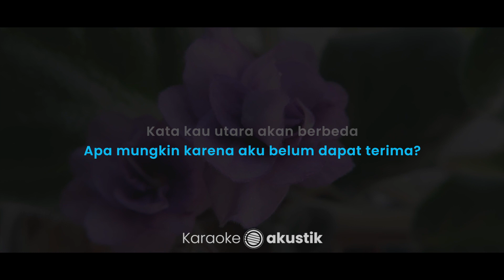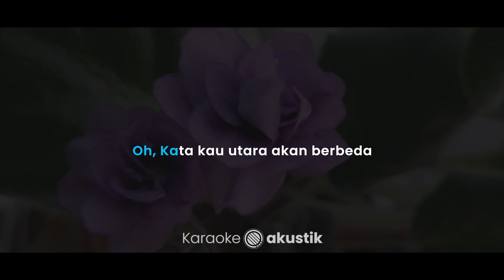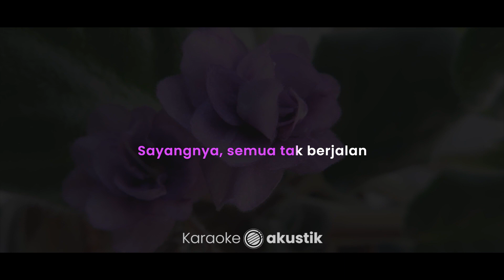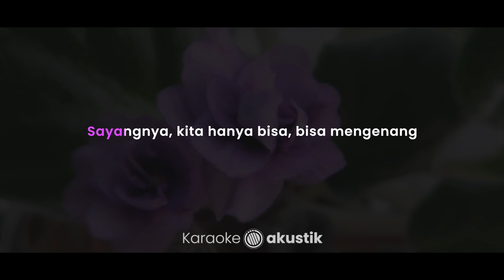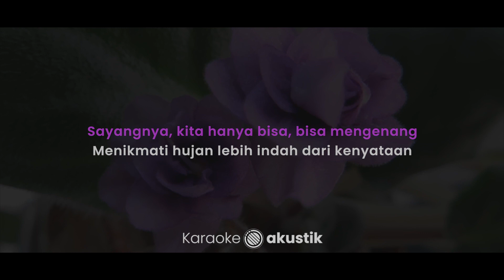Sayangnya – Juicy Luicy (KARAOKE AKUSTIK - MALE KEY)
Lirik :

Sayangnya

Malam lebih dingin dari biasa
Apa mungkin karena ku belum dapat terima?
Kata kau utarakan berbeda
Dengan laju kapalku yang mengarah tenggara

Tak lagi wajib kabari
Bukan bagianku lagi
Hidup sendiri-sendiri

Sayangnya
Semua tak berjalan
Sedangkan bertahan bukan satu pilihan

Sayangnya
Kita hanya bisa mengenang
Menikmati hujan, lebih indah dari kenyataan

Bukan bagianku lagi
Hidup sendiri-sendiri

Sayangnya
Semua tak berjalan

Hidup sendiri-sendiri

Sayangnya
Semua tak berjalan

Sayangnya
Semua tak berjalan